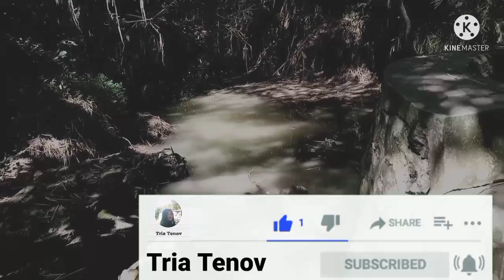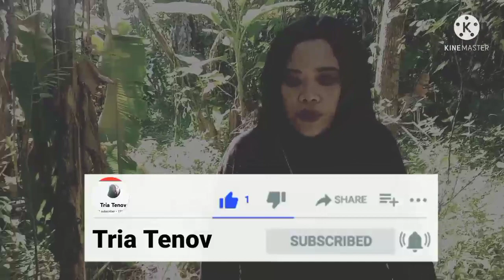HUTAN SILUMAN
dihutan angker terdapat banyak siluman,ada siluman kura kura,ada siluman kera dan ada kuntilanak,tuyul dan banyak demit lainya